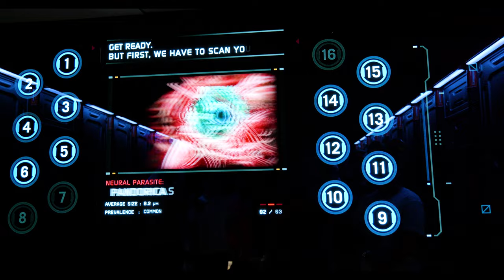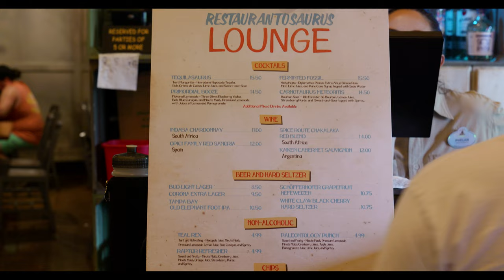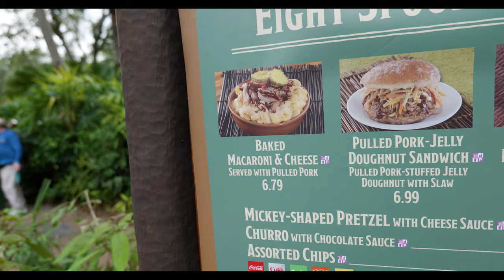Disney's Animal Kingdom | Low Wait Times, Scary Spiders, Beaver Signs and More!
Getting prepped and ready for the ultimate Orlando vacation with the most epic family around. We explore around Disney's Animal Kingdom to discover many of the posted wait times were much lower than expected. This is something we could get used to!